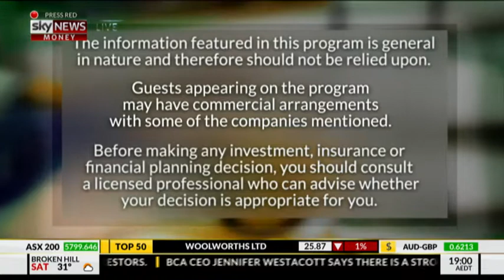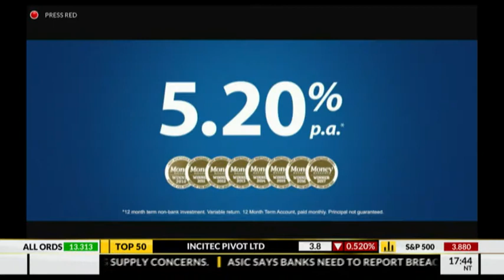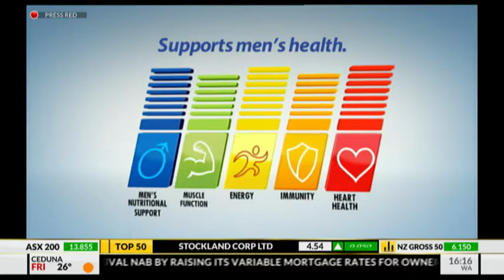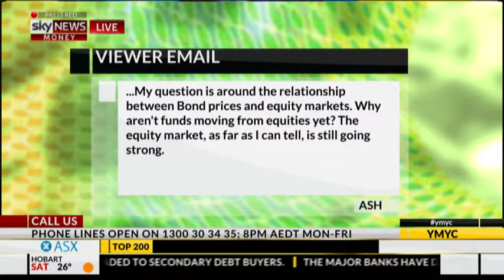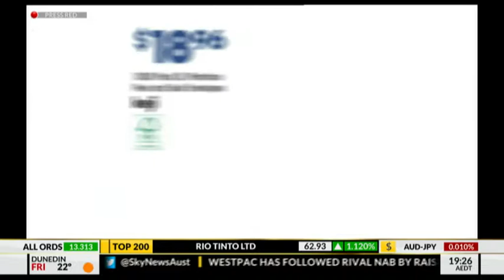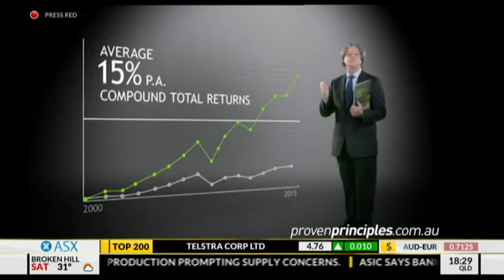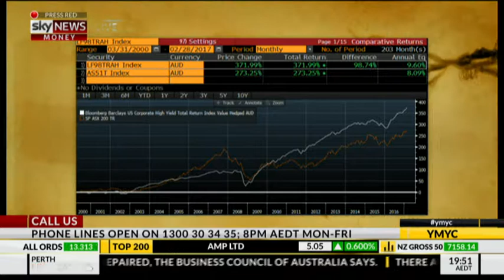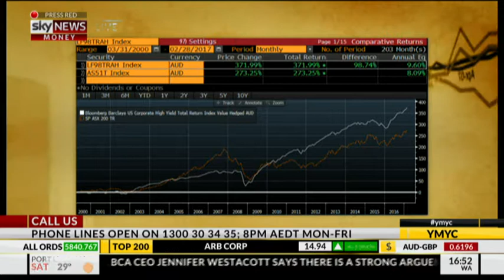Your Money Your Call - Fri 17 March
Join Innova Asset Managements, Managing Director Dan Miles discuss investment options with Mark Todd from National Australia Bank.